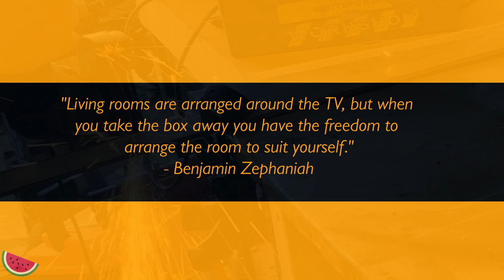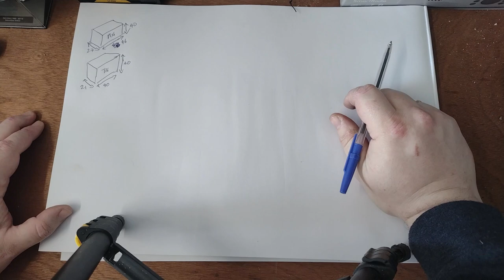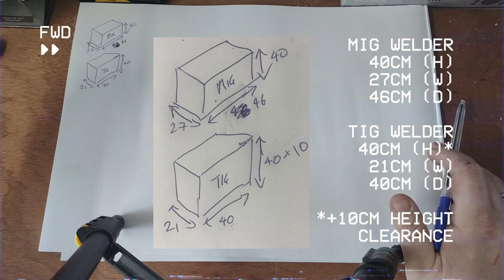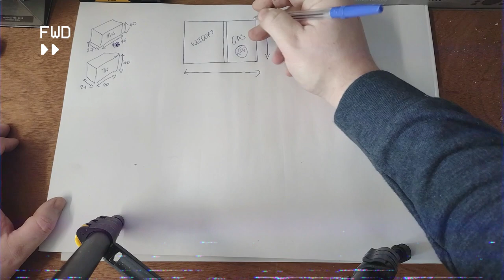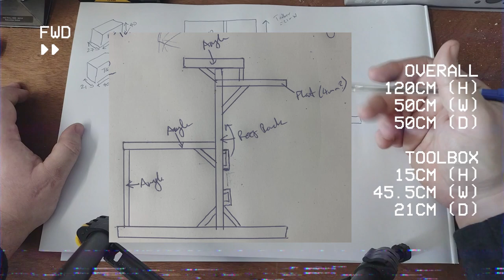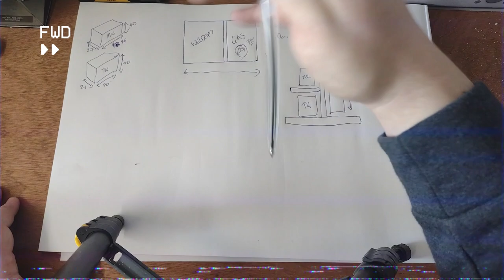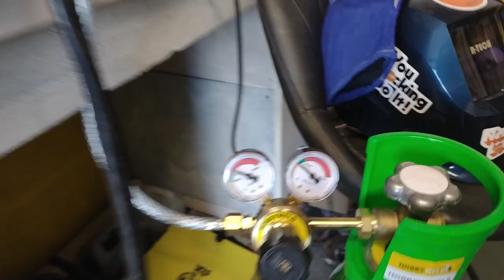A Welding Cart Called "Stiletto" - How I Built My Compact Welding Cart // VLOG #008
Index:
00:00 - The Problem
03:38 - El Plan
07:19 - Fabrication Begins Of The Base
15:32 - Inevitable Problems
17:23 - It's Been 1 Week Since I Welded You...
24:04 - Backbone
26:58 - Paint Prep
28:26 - The Reveal!
34:34 - Conclusion

We all have a problem when we're working on a car that needs welding. You have to move your welder and gas bottle from where you store it to where the car is. Some of us have a space problem too, with too many things to store and not enough space to keep them in.

I tackled this problem for myself by designing and building a welding cart/trolley that could carry my two welders (MIG/TIG) as well as two bottles of gas, as well as my toolbox to keep various tools and consumables in. The result? A cart with a footprint of 50cm x 50cm called "Stiletto".

This "Stiletto" project is part of the tooling used for the restoration/maintenance of the My Wife Hates This Car fleet, and are long term restomod/restoration projects. If you don't want to do that, a helpful thumbs up would be a great show of support for me!

All music in the episode was written, recorded and produced by me.